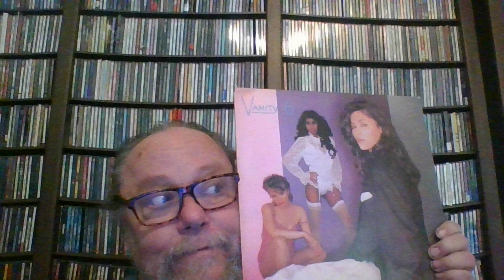Vanity -Nasty Girl